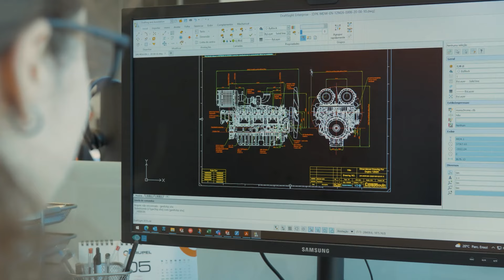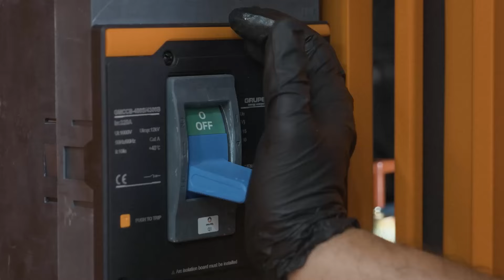L'énergie qui fait avancer le monde [FR] | GRUPEL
Nous sommes convaincus que notre énergie peut rendre le monde meilleur, car elle est faite pour aller plus loin. C'est pourquoi nous la créons et l'apportons directement chez vous, où que vous soyez dans le monde.

Nos groupes électrogènes sont le résultat de la combinaison de notre passé, de notre état d'esprit et d'une équipe ayant le désir de faire plus et mieux. Et nous savons que nous sommes sur la bonne voie. Merci de l'avoir parcouru avec nous !